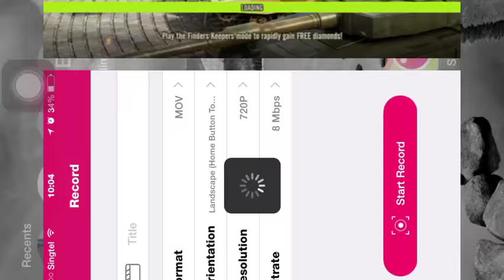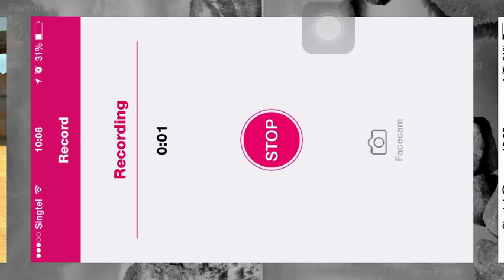A͜͡USSIE A͜͡☤ ΛLLIES ᴠs ArmouredForce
1ˢᵀ week for 5ᵀᴴ trophies